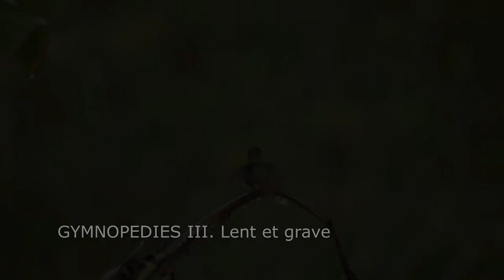Best Classical Music for Studying and relaxing for Brain power Erik Satie Gymnopedies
Erik Satie - Gymnopédies 3 variantes
Gymnopedie No. 1 (ISRC USUAN1100787)
Gymnopedie No. 2 (ISRC USUAN1100786)
Gymnopedie No. 3 (ISRC USUAN1100785)
John Harrison is Concertmaster of the Wichita Symphony Orchestra (WSO) and Chicago Chamber Orchestra.
Erik Satie portrait: Erik Satie - BNF2.jpeg: P. Delbo, Public domain, via Wikimedia Commons.
Videos and pictures pixabay License Libre pour usage personnel ou commercial. Pas d'attribution requise.
Videos pixabay contributions: ana cortes, relaxing guru, cesar augusto Ramirez Vallejo, schaferle, telza, lukas moos, max berube, Krzysztof niewolny, victor frost, aarohi shirke, carlos roberto.

Découvrez ci-dessous les temps spécifiques de chaque mouvement:
Gymnopedie No. 1 For Harp: 0:00
Gymnopedie No. 1 (ISRC USUAN1100787) « Lent et douloureux »: 02:46
Gymnopedie No. 2 (ISRC USUAN1100786) « Lent et triste »: 05:52
Gymnopedie No. 3 (ISRC USUAN1100785) « Lent et grave »: 08:27
and repeat

"Trois Gymnopédies" are a series of three variants of impressionist slow waltzes for solo piano, composed by Erik Satie and published in 1888 in Paris. They are inspired by the historical novel Salammbô (1862) by Gustave Flaubert and the Gymnopédies, ritual dances performed in Sparta during religious festivals in ancient Greece.

Beautiful recording and a careful Harp interpretation of Erik Satie "Gymnopédies", enjoy this video!